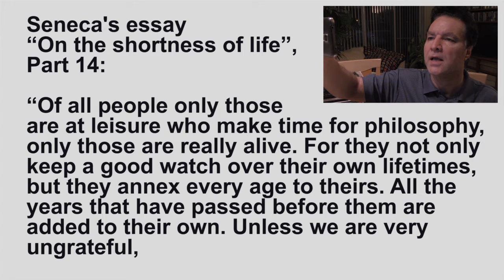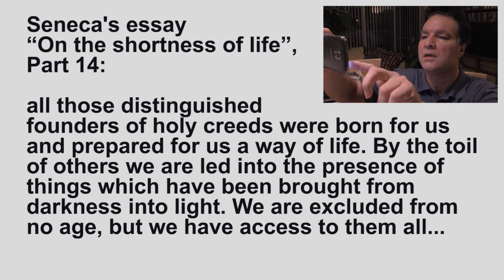Self-Reliance 7-10-2020 “7 Rules for Time Management”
“7 Rules for Time Management” Based on the ideas of Seneca The Younger, I’ve reduced time management to 7 rules for the modern age. My Self-Reliance video 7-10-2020. Please share with others.